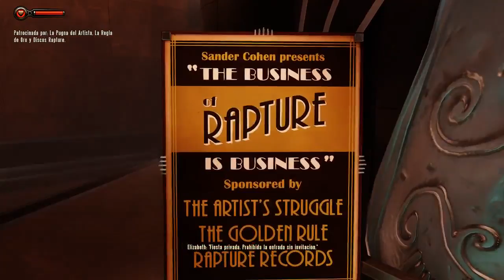Bioshock Infinite; Panteón Marino - cap.1 - La otra Rapture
Otra versión.

→ ¡Únete!

→ ¡Síguenos!

→ ¡Contacta!